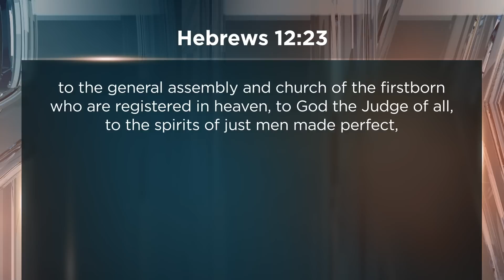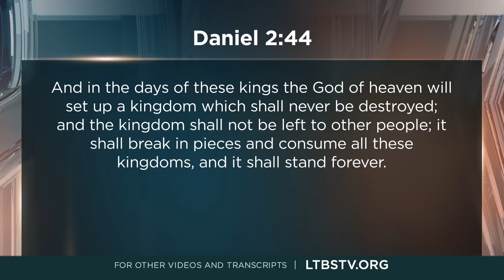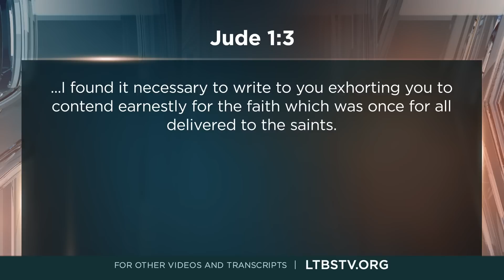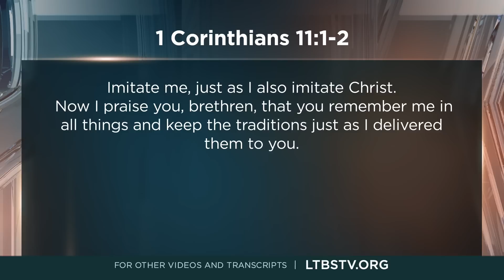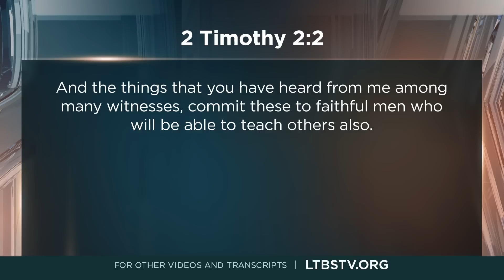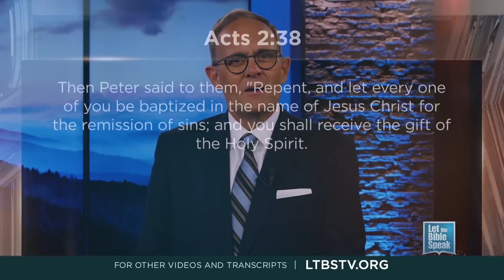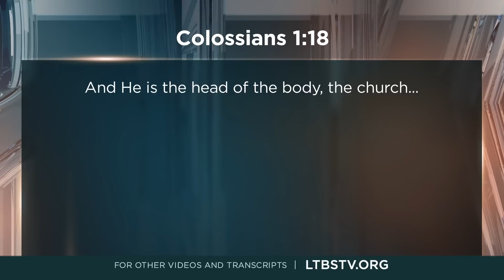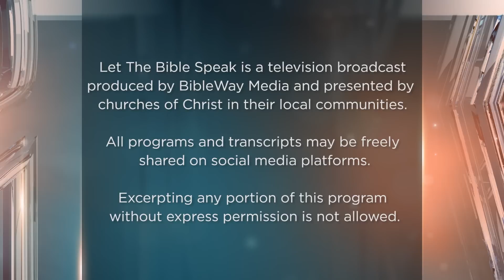The New Testament Church: ITS FUTURE - LTBSTV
The bible paints a historical picture of the church which Jesus established. Is the depiction of the church in New Testament relevant to the church today? Does the church under the immediate oversight of the living apostles serve as a model for the modern congregation in belief, worship, organization, government, and work? In this broadcast of Let the Bible Speak, we conclude a series about the New Testament Church by looking from its beginning to its future.